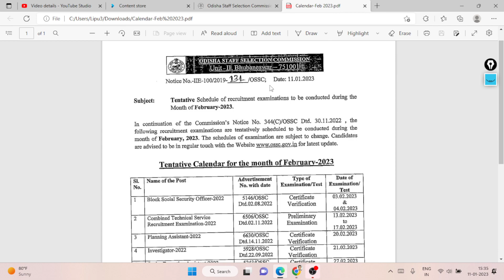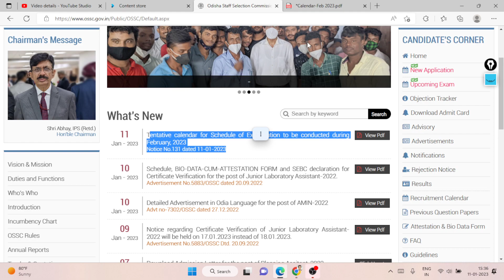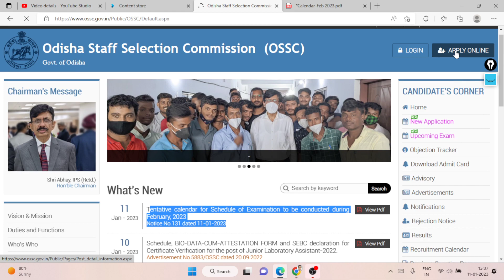OSSC EXAM SCHEDULE RELEASED I HIGH SCHOOL TEACHER EXAM SCHEDULE I HIGH SCHOOL TEACHER EXAM DATE I